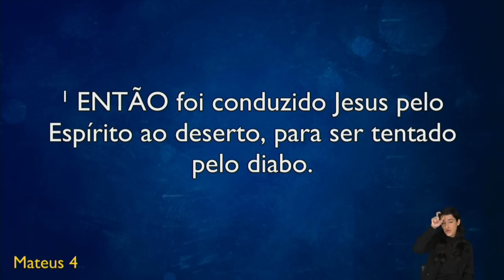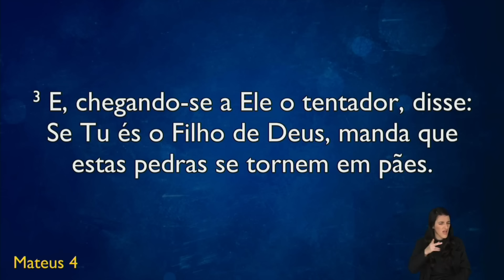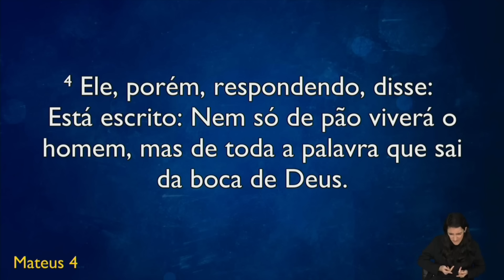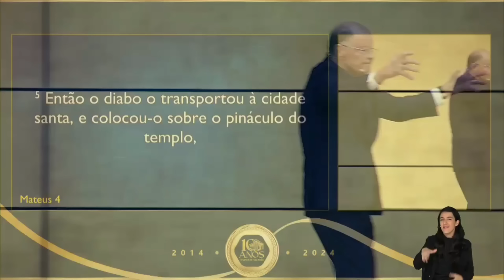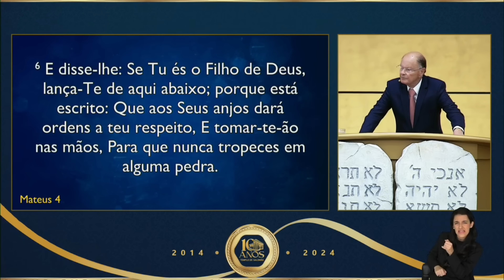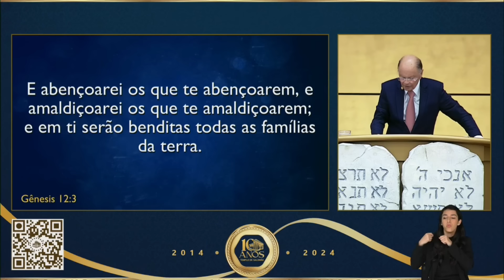Como Jesus venceu o inferno? | Bispo Edir Macedo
Neste trecho da Reunião do Encontro com Deus com o Bispo Macedo você aprenderá como vencer as estratégias do diabo através da obediência firme à Palavra de Deus. Com base no exemplo de Jesus durante a tentação no deserto, o Bispo revela como podemos usar as Escrituras para superar as armadilhas e desafios espirituais em nossas vidas.

✨ O que você vai aprender:

A importância de conhecer e crer firmemente na Palavra de Deus.

Como Jesus resistiu às tentações no deserto e o que isso significa para nós hoje.

Estratégias práticas para aplicar a Bíblia em suas lutas diárias.

Assista e descubra: Como a obediência à Palavra de Deus pode transformar sua vida e fortalecer sua fé, ajudando a enfrentar e vencer qualquer adversidade espiritual.